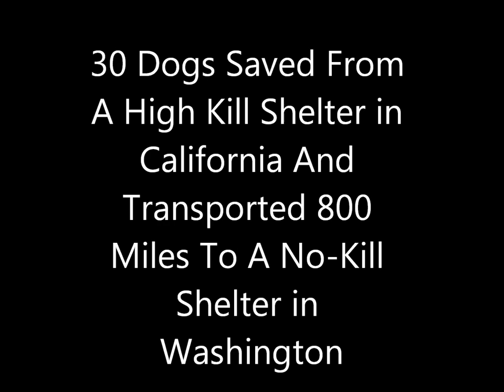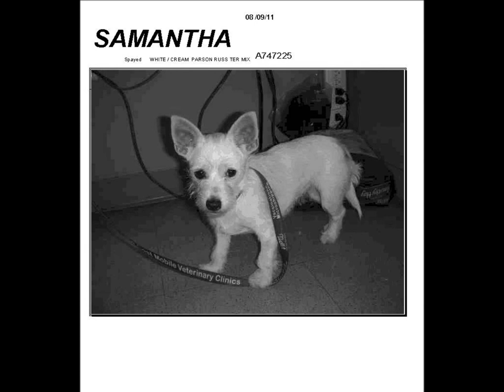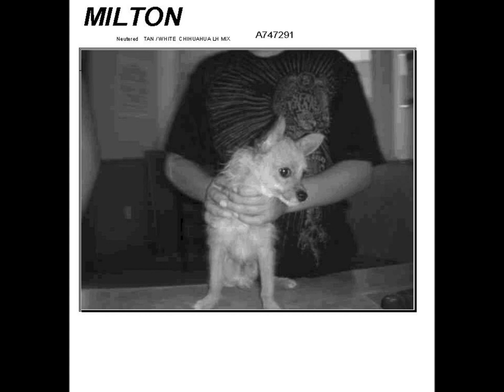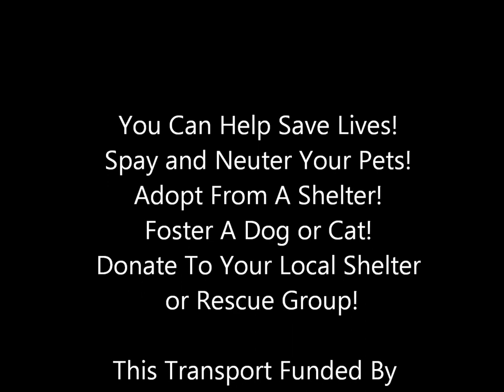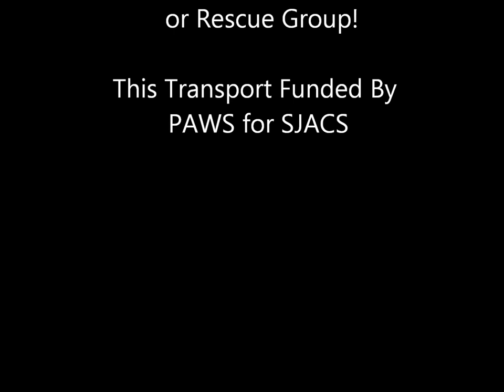dog transport movie.wmv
30 Dogs Transported from San Jose California to Vancouver Washington aboard the Freedom Train!  Thanks to all who helped give these wonderful creatures a second chance at a happy life!